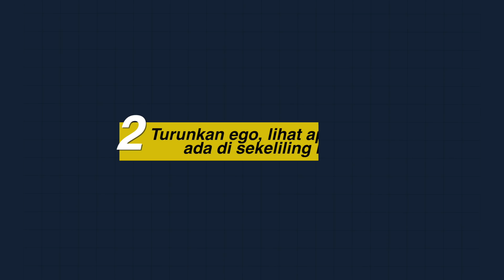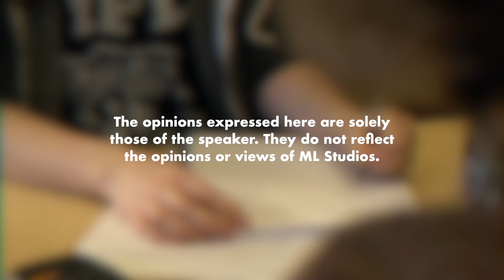Nak Bekerja atau Sambung Belajar?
Nak cari duit atau nak habiskan duit untuk duit yang lebih banyak (theoretically).